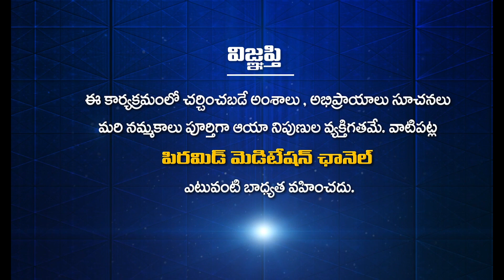Dhyanamrutham Ep - 41 | Swarnamala Patri | Shailaja | PMC Telugu